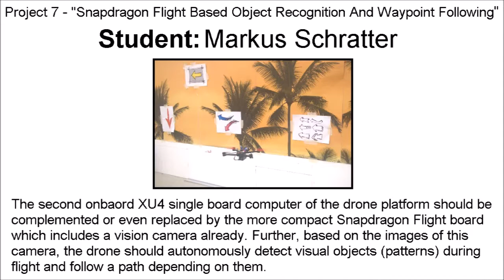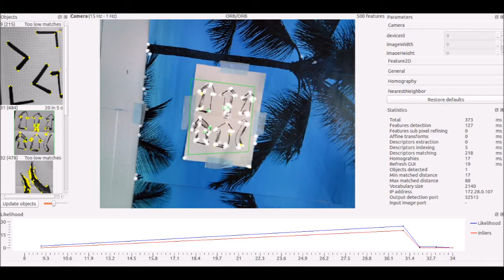Camera Drones Lecture - Winter Term 2016/2017 - Snapdragon-Flight Based Object Recognition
The lecture "Camera Drones" at the Institute of Computer Graphics and Vision, which for the first time was offered during Winter Term 2016/2017, imparts knowledge about theoretical and practical aspects of setup, functioning, applications and guidelines when using small sized MAVs attached with vision sensors. It is administered by Ass.Prof. Friedrich Fraundorfer, whereas design and development of the involved autonomous MAV flight system was achieved by Msc Werner Alexander Isop. The students make use of flight system to solve their practical tasks in an indoor flight environment, the so called droneSpace.

Project-Summary: The second onbaord XU4 single board computer of the drone platform should be complemented or even replaced by the more compact Snapdragon Flight board which includes a vision camera already. Further, based on the images of this camera, the drone should autonomously detect visual objects (patterns) during flight and follow a path depending on them.